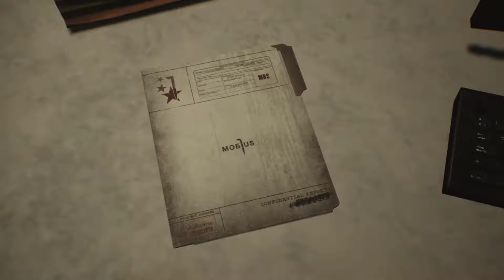[GG] The Evil Within 2 #6 : Chapter 6 : On the Hunt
ก็มาถึงบท 6 กันแล้วนะครับผม หลังจากเราจับคนที่ลักพาตัวลูกเราไม่ทัน เราก็ต้องออกไปตามหาที่พื้นที่ใหม่คือย่านธุรกิจที่ๆสเตฟาโน่ได้เอาลูกเราไปขังไว้ที่โรงละคร การที่เราจะไปที่นั้นได้เราต้องผ่านถ้ำอีกครั้ง ได้เวลาทวงคืนลูกเราแล้วครับ

GuG Social Profile .
• PC Gaming •
CPU : I7-6700k
M/B : Z170x gaming 7
RAM : 16 gb
VGA :  GTX 980 ti
• Gaming Gears •
Headset : 7.1 Strix DSP
Microphone : Razer seiren
Keyboard : Razer Blackwidow Stealth
Mouse :
Mouse Pad :
Mouse bungee :